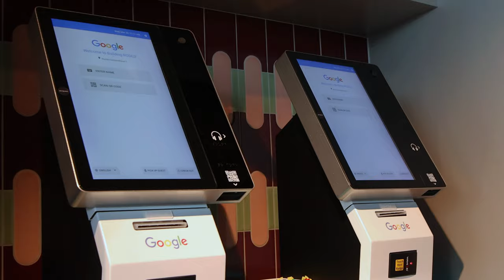Cloudfresh & Google Cloud Offline Event in Warsaw - March 20, 2024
On March 20, 2024, we hosted an offline event in collaboration with @googlecloud titled "Reinforcing Operational Agility with Google Cloud."

We discussed the invaluable benefits of Google Cloud solutions for the IT infrastructure, from unraveling the unique features that set Google Cloud apart to embracing the latest GenAI innovations.

We also unpacked the power of Google Cloud migration and explored:
🍀 Why businesses should move to the cloud.
🍀 What sets Google Cloud apart in the competitive landscape: AWS vs Azure vs Google Cloud .
🍀 New business opportunities with cutting-edge Google Generative AI.
🍀 How Cloudfresh ⛅ can simplify your cloud journey.
🍀 Inspiring case studies from Headway EdTech & Aspira Ltd

We are extremely grateful to everyone who joined us there. We hope you found the event informative and inspiring.

Experience the energy of engaging discussions, expert presentations, and valuable networking opportunities!